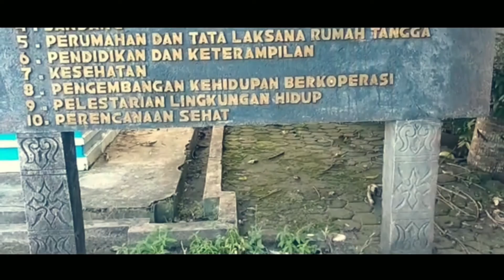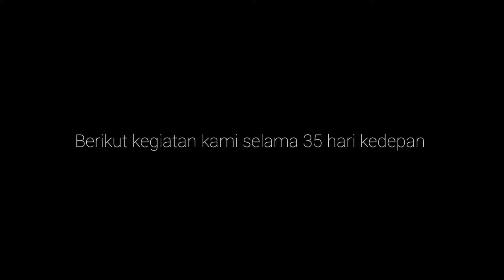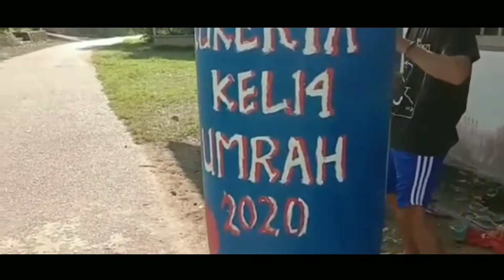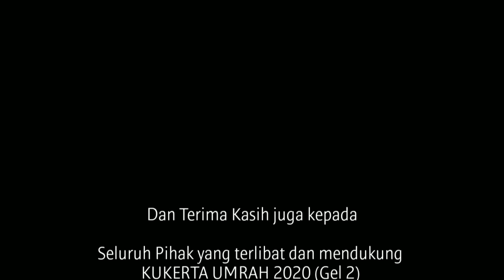Video Dokumenter KKN Kelurahan Tembeling Tanjung UMRAH 2020 Gel 2